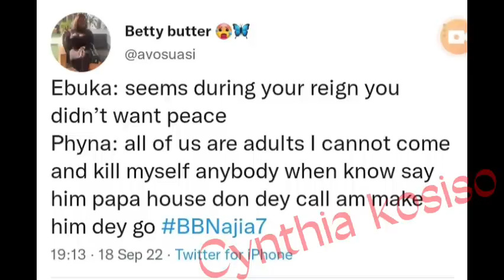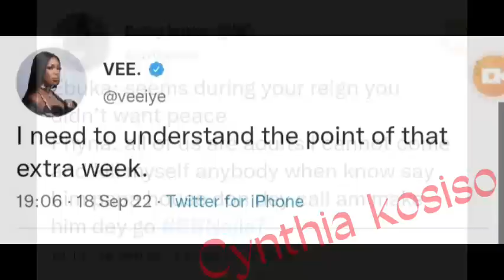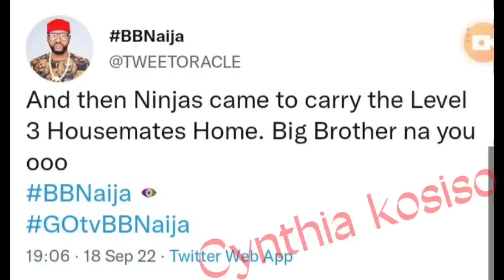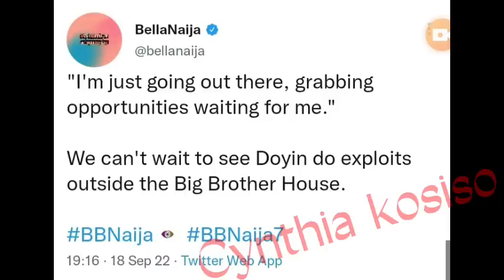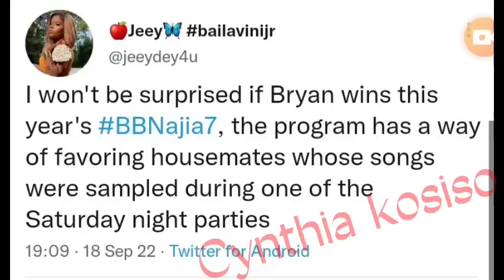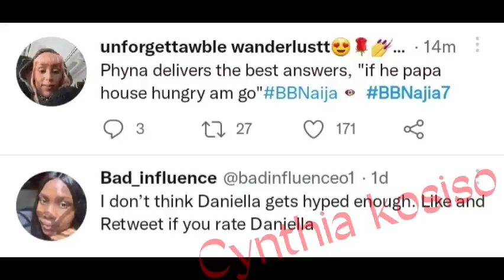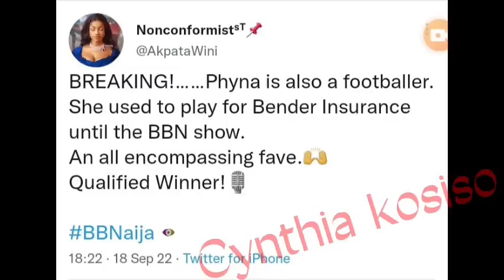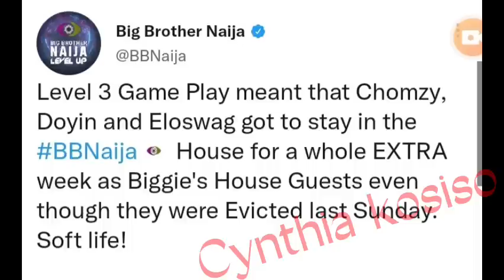Ebuka asks Phyna about her f!ght with Sheggz & Phyna / Sheggz almost evicted / Full live eviction